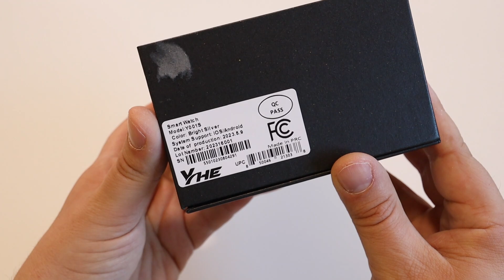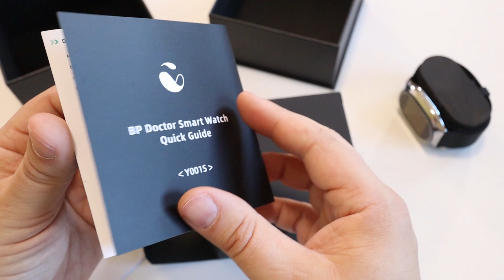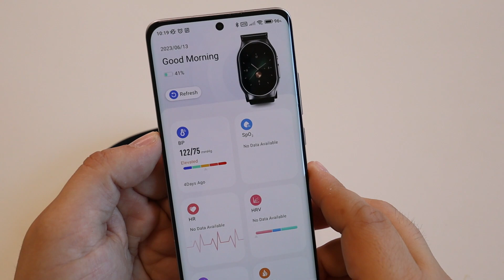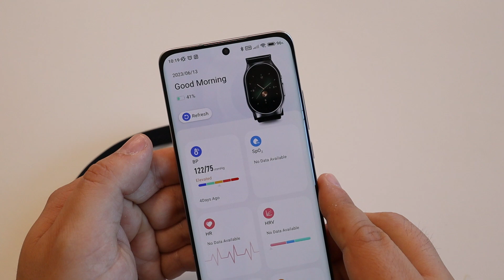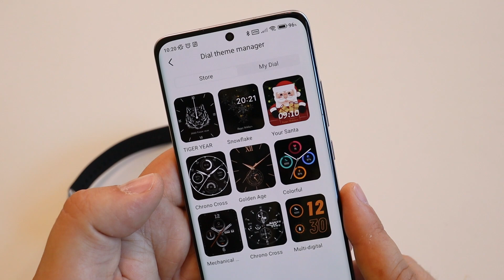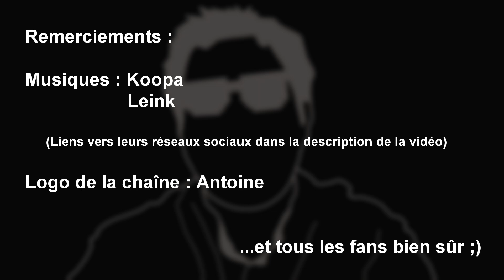Yhe BP Doctor Pro : la smartwatch tensiomètre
Un bracelet de rechange offert avec le code : Spyroledragon

Enfin une smartwatch avec un VRAI tensiomètre et son coussinet gonflable. Mais est-ce vraiment efficace et précis ? Test.